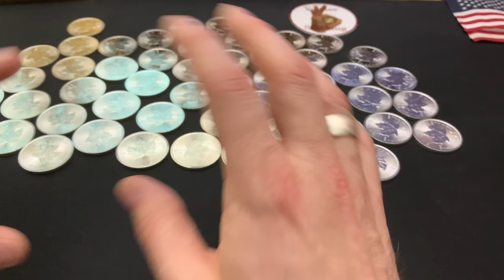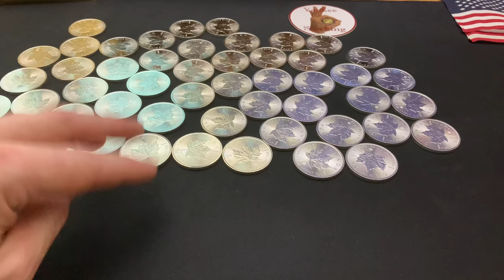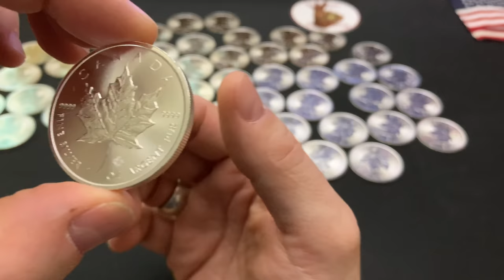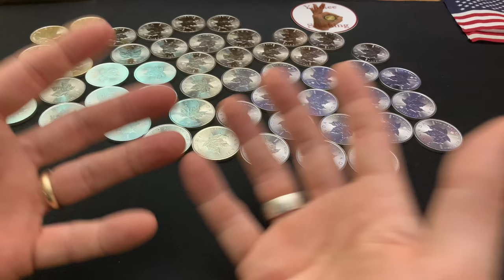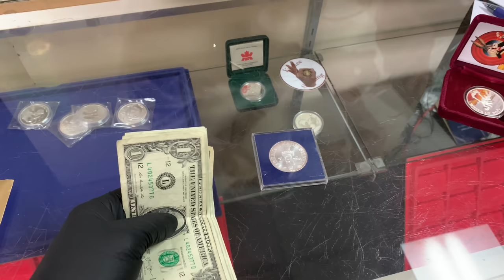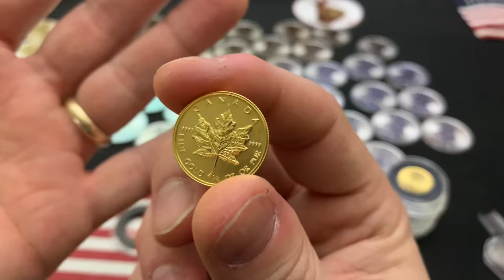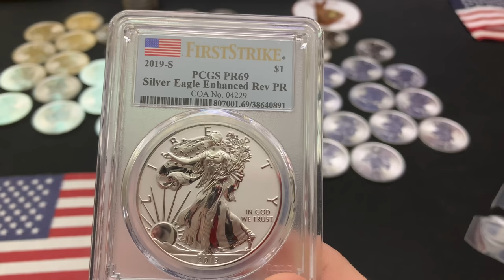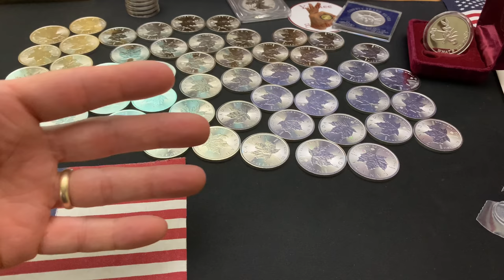Local Coin Shop CLOSED! Yankee Stacking During Crisis (And Criticism!)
Yes, my LCS dealer had to close his shop, but that didn't stop me from scooping up four 1/4 ounce gold maples (as well as a wee bit of silver)!  In this video I talk about the challenges of stacking in this current crisis and the criticism I received from my last video on why I'm focusing on gold rather than silver at this point.  I clarify some of the points I made, address the reaction over my supposed disdain for silver, and explain why I still think that both silver and gold have a place in my stack.

👌 Mailing Address:
     ▶︎ Yankee Stacking